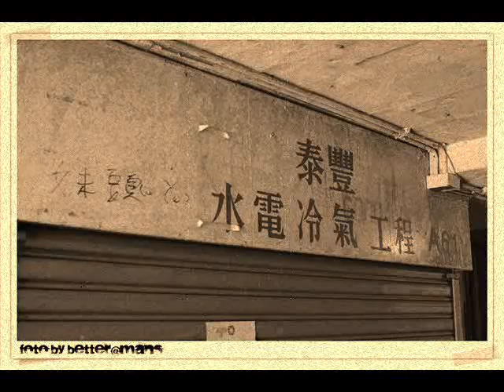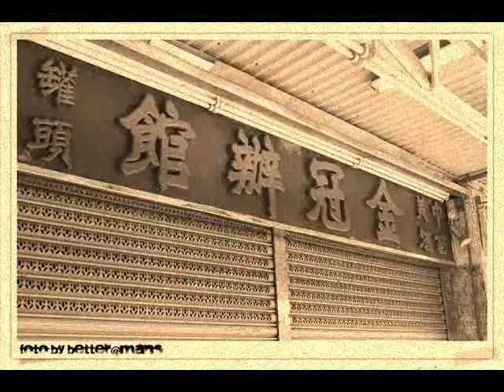my wong chuk hang 2